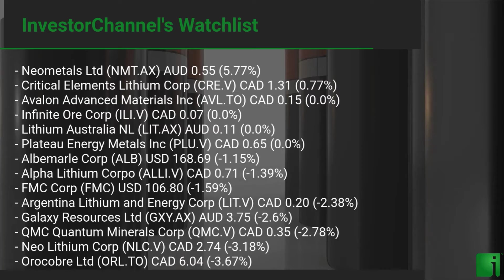InvestorChannel's Lithium Watchlist Update for Tuesday, July 06, 2021, 16:06 EST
InvestorChannel’s Lithium Stocks Watchlist Update video includes the Top 5 Performers of the Day, and a performance review of the companies InvestorChannel is following in the sector.

Watchlist Companies:
- Neometals Ltd (NMT.AX) AUD 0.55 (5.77%)
- Critical Elements Lithium Corp (CRE.V) CAD 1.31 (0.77%)
- Avalon Advanced Materials Inc (AVL.TO) CAD 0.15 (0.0%)
- Infinite Ore Corp (ILI.V) CAD 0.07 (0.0%)
- Lithium Australia NL (LIT.AX) AUD 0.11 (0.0%)
- Plateau Energy Metals Inc (PLU.V) CAD 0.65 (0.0%)
- Albemarle Corp (ALB) USD 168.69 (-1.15%)
- Alpha Lithium Corpo (ALLI.V) CAD 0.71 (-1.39%)
- FMC Corp (FMC) USD 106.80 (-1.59%)
- Argentina Lithium and Energy Corp (LIT.V) CAD 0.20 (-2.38%)
- Galaxy Resources Ltd (GXY.AX) AUD 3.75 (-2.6%)
- QMC Quantum Minerals Corp (QMC.V) CAD 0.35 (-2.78%)
- Neo Lithium Corp (NLC.V) CAD 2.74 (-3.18%)
- Orocobre Ltd (ORL.TO) CAD 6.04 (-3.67%)
- Standard Lithium Ltd (SLL.V) CAD 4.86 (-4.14%)
- Lithium Americas Corp (LAC) USD 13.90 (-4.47%)
- Sociedad Quimica y Minera de Chile SA (SQM) USD 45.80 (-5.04%)
- E3 Metals Corp (ETMC.V) CAD 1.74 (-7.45%)
- MGX Minerals Inc (XMG.CN) CAD 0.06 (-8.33%)
- American Lithium Corp (LI.V) CAD 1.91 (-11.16%)